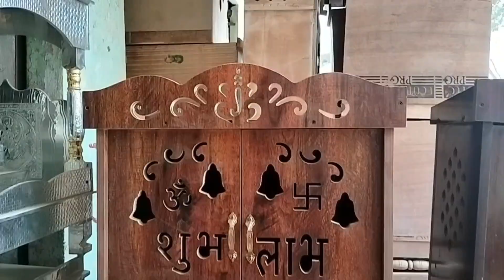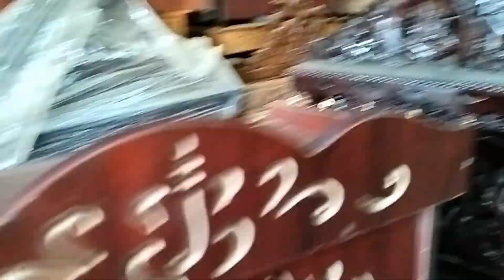ఎన్నో వెరైటీ పూజ మందిరాలు హోల్ సేల్ ధరలకే....